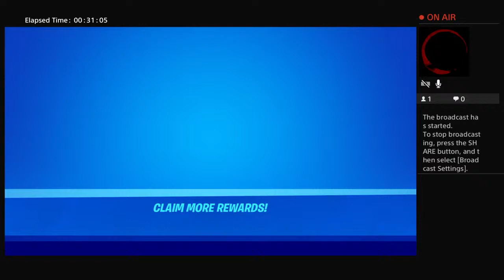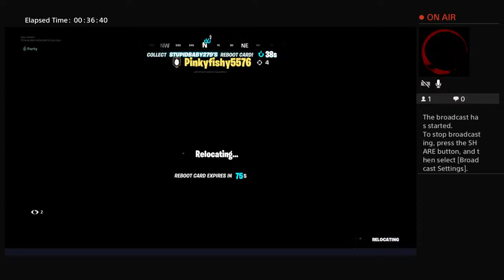StupidBaby & DopeGrowerr vs the world